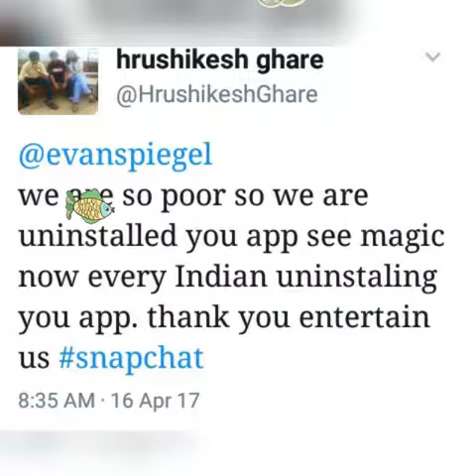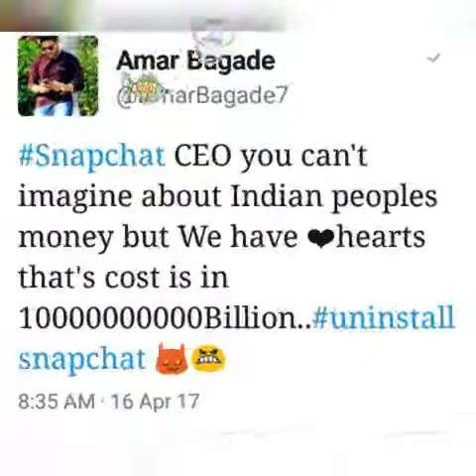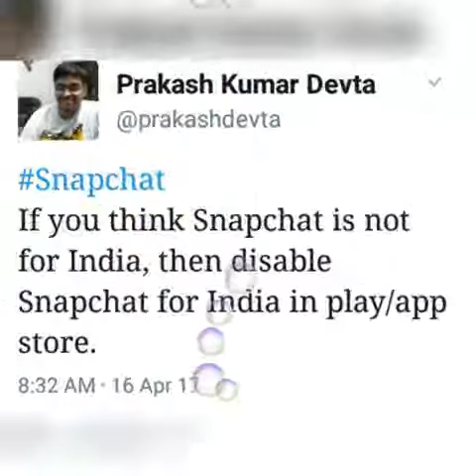Twitter rages after Snapchat CEO Evan Spiegals apparent India is too poor comment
After Snapchat CEO makes offensive comment about India and Spain, Twitter Indian users replied to SC CEO. Giving rise to hilarious memes about Snapchat.
We should not forget what happened in London when Bread pricings​ went up.
This is the time to show our UNITY . This is the time to show the World , what UNITY can do.